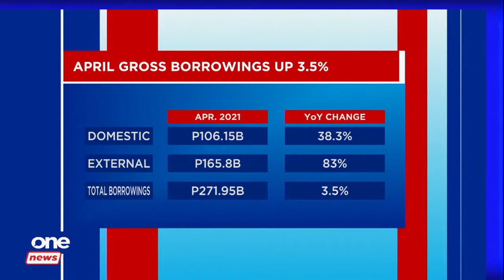PH borrowings hit P1.65-T as of April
BusinessWorldLive | The country's gross borrowings rose 35.6% from a year ago to P1.653-trillion by April after the state returned to the global debt market twice last month.